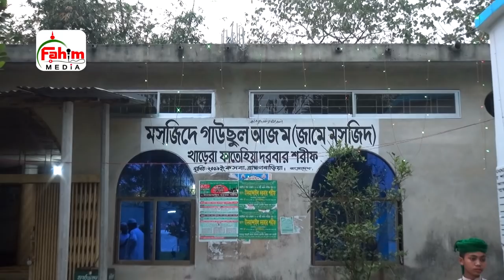অলিদের কেরামত | আল্লামা মুফতী আলাউদ্দিন জিহাদী | খাড়েরা ফাতেহিয়া দরবার শরীফ | Fahim HD Media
Fahim HD Media চ্যানেলে আপলোডকৃত সমস্ত ভিডিও Fahim HD Media এর নিজস্ব। Fahim HD Media চ্যানেলের কোন ভিডিও সম্পূর্ণ বা আংশিক কোন ইউটিউব চ্যানেল বা অন্য কোন সোশ্যাল মিডিয়ায় আপেলোড করা সম্পূর্ণ নিষিদ্ধ।

*** ANTI-PIRACY WARNING ***
This content is Copyright to Fahim HD Media. Legal action will be taken against those who violate the copyright of the following material presented!

Please avoid other methods of copying or duplicating the video, and help us support anti-piracy measures in any way you can. Thank you - Fahim HD Media